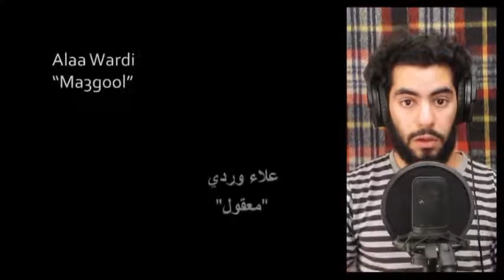ala wardi ma3gool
hiç bir enstürman kullanmadan çok başarılı bir iş çıkarmış